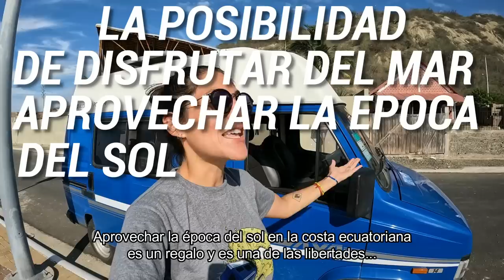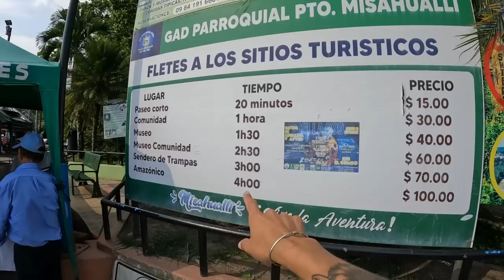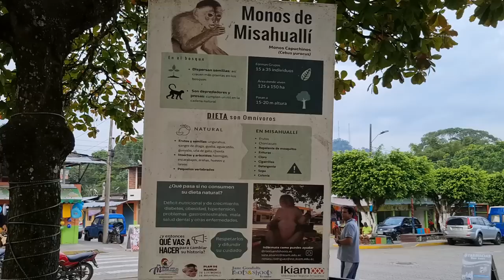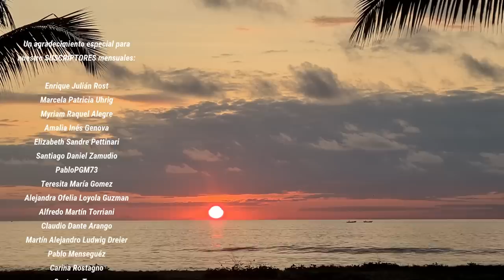🤦🏻‍♀️ No puedo creer que quiera esto 😵‍💫 ¿Por qué viajamos 600 km en 3 días? | ecuador ep.4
¡Seguimos viajando por Ecuador!

Este país nos encanta y en este video vas a enterarte una de las razones 😉

Cambiamos rotundamente de paisaje y viajamos 600 km en 3 días.

¡Gracias por elegir ver este video y acompañarnos en esta vida en movimiento!
Abrazo gigante,
Yara, Guille y Ettore 🐶

ALIAS: rodandoporahi
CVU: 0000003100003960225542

👉 Colaborar POR ÚNICA VEZ a través de transferencia bancaria (cuenta en First Century Bank): 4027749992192